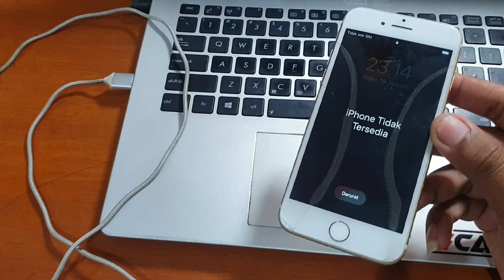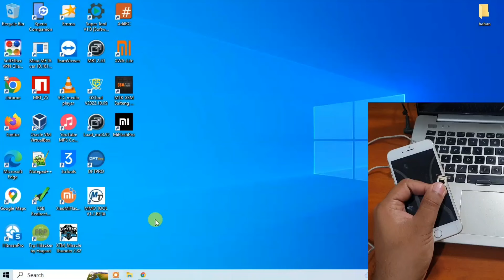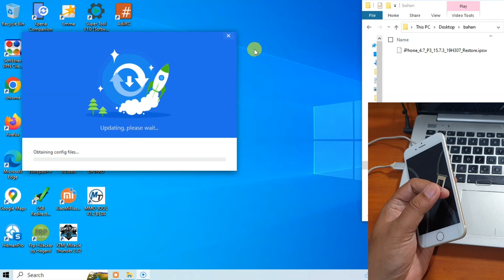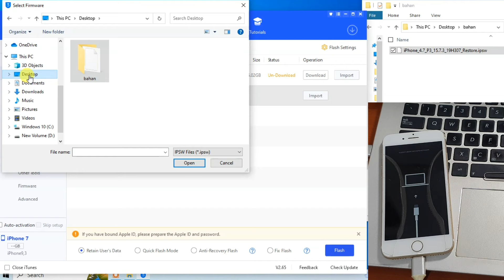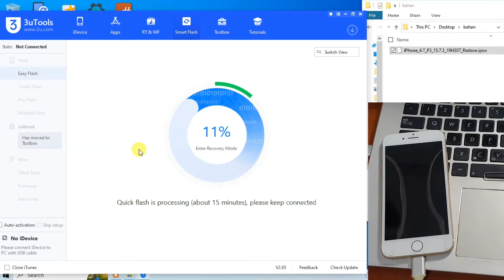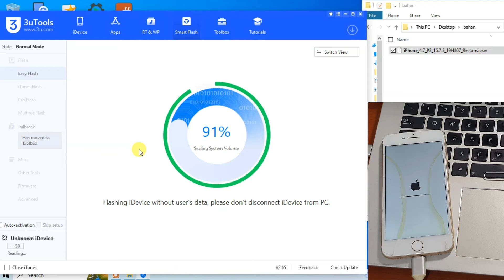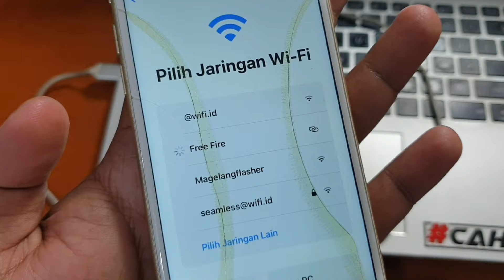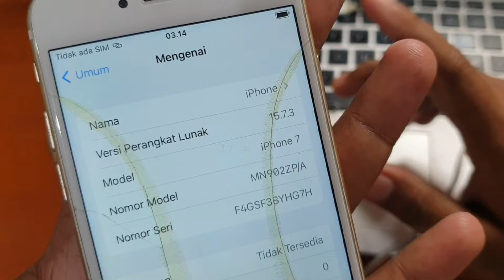Cara Memperbaiki "iPhone Tidak Tersedia" karena lupa passcode, Flash ulang saja dijamin beres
Cara Memperbaiki "iPhone Tidak Tersedia" karena lupa passcode, Flash ulang saja dijamin beres. Untuk file dan tool bisa diunduh pada tautan dibawah ini.